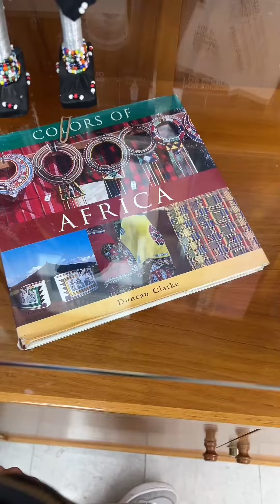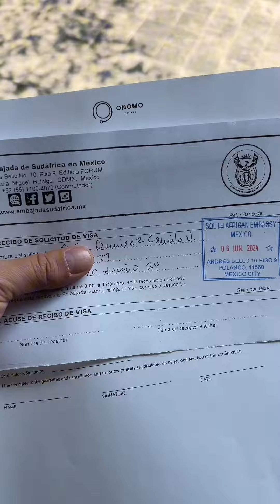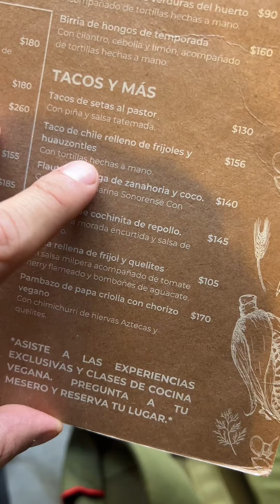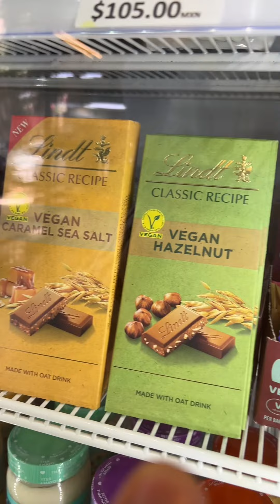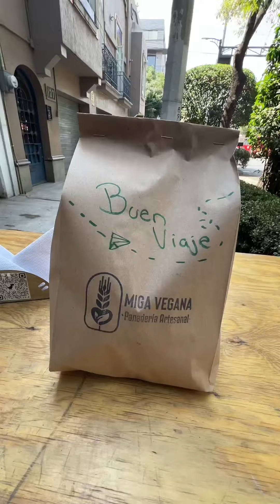Daily vlog#45 - Un día separados | Plan B Viajero